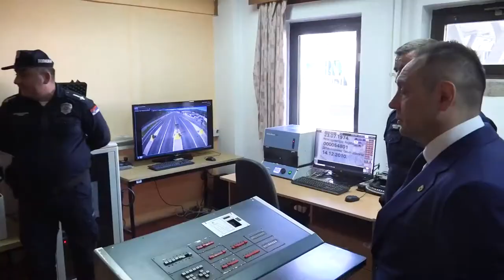Ministar Vulin se sastao sa ministrom unutrašnjih poslova Bugarske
Ministar unutrašnjih poslova Aleksandar Vulin sastao se danas na Graničnom prelazu Gradina sa potpredsednikom tehničke Vlade i ministrom unutrašnjih poslova Republike Bugarske Bojkom Raškovim, sa kojim je razgovarao o sprečavanju iregularnih migracija, kao i o nastavku saradnje u oblastima unutrašnjih poslova.